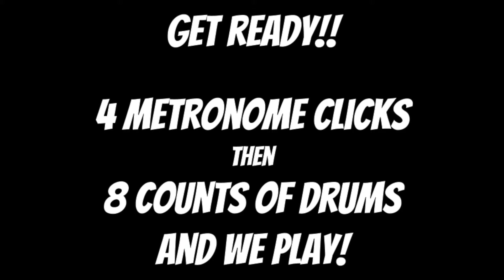Sound Innovations String Orchestra Number 138 [Let's Play!] [Let's Practice!] (2020) Count To Four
Get your Sound Innovations Book Ready! In this video we will play from
Sound Innovations
String Orchestra Book 1
Page 35
Exercise Number 138
The metronome speed is 76.

Whether you play violin, viola, cello, or double bass, as long as you have your own Sound Innovations book, you’re welcome to play along, listen and preview, or study this video!

BTW: I am a saxophone player, not a violinist, and my playing is far from satisfactory. I made these videos for my string orchestra students as reference, study/practice guide, and play along while we’re all under quarantine and distance learning. Some things may sound off and out of tune, and you’ll see my bow bouncing. I also did not know where to place my microphone. Placing the microphone farther away would have been ideal, but it would have picked up the hum and sounds of my air conditioning. Thus, the microphone is overhead above the sound holes. You may or will hear the bow bouncing, or the crunch sound my bow makes when I change bow directions, and once in a while you will hear me accidentally bow the wrong string.

If you’re not a student of mine, you’re welcome to use my videos as a tool, reference, or study/practice guide. Lastly, if you are not one of my orchestra students and you have your own orchestra teacher or director, or your own private instructor, please follow and meet his/her expectations such as how to produce a quality sound, how to use the bow, how to hold the bow, posture, proper bow distribution, precise intonation, and finger/position recommendations.

I recorded the video through my iphone, and all audio went through my audio interface. You may also see some alignment issues with the audio and video since I am not an experienced audio/video editor.

Sound Innovations String Orchestra Book 1 - Violin

Sound Innovations String Orchestra Book 1 - Viola

Sound Innovations String Orchestra Book 1 - Cello

Sound Innovations String Orchestra Book 1 - Double Bass

Microphone Stand

Sound Innovations
String Orchestra
Strings
Orchestra
Music

Category - EDUCATION